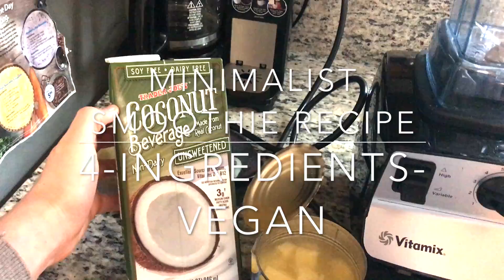Minimalist Smoothie: 4 INGREDIENTS-100% VEGAN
A Short, simple, healthy 4-ingredient 100% vegan smoothie recipe! This smoothie is so easy to make and requires little work, but tastes absolutely delicious!

New delicious and healthy food recipe's coming out soon. Follow me in my transition to full veganism day by day as we work towards goal.